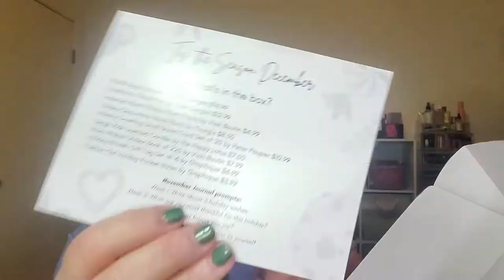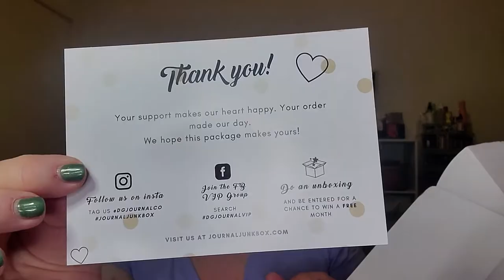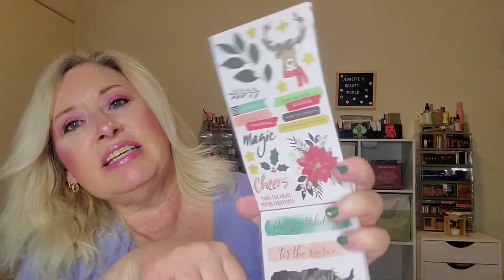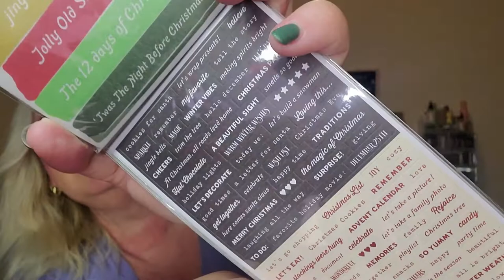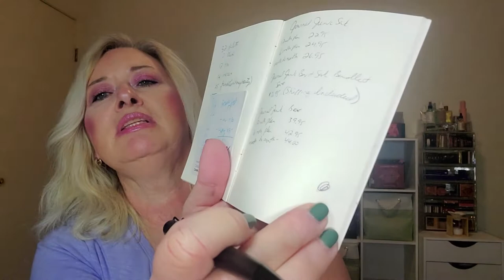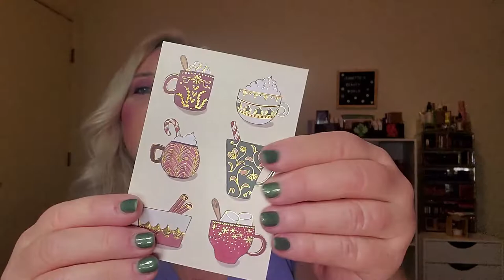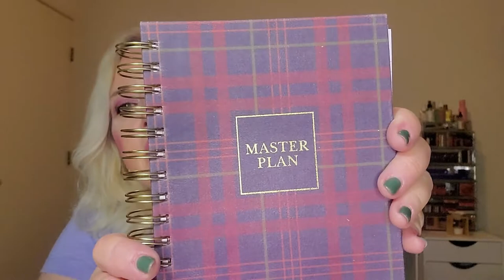Let''s check out the Journal Junk Box for December 2022! So excited to open my favorite box!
Journal Junk Sak: all of these prices don't include shipping
 12 month plan is $22.95/month
6 month plan is 24.95/month
month to month is 26.95/month
Journal Junk Box: all of these prices don't include shipping (add 9.95)
12 month plan is 39.95/month
5 month plan is 42.95/month
month to month is 44/month
Journal Junk Box and Sak Bundle: $71.95/month includes shipping.

This is a beauty, make-up and subscription box unboxing and/or try-ons! Mostly the subscription boxes, lol. If there is anything you would like to see me try on, or unbox, let me know. I would greatly appreciate it. Have a great day and love you all!

Once Upon a Book Club ($5 off your first box!)

Glossy Box ($5 off your first box)

If you would like to send letters, cards, PR, products to try, etc.